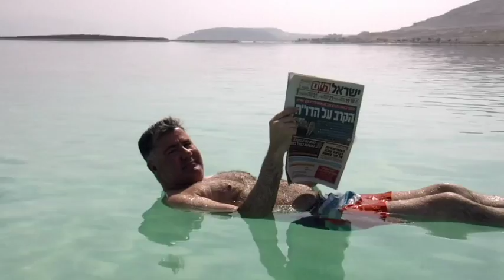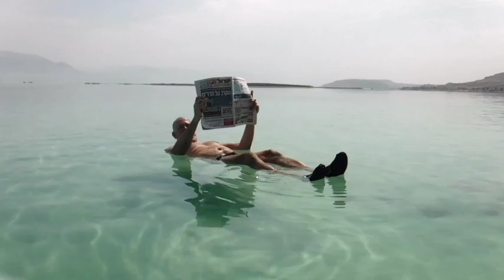H&MDead Sea Rolls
This video is about Dead Sea Rolls